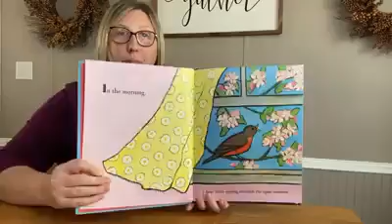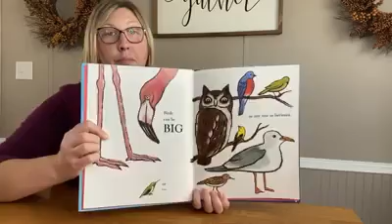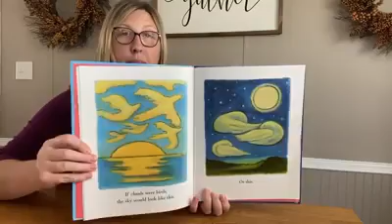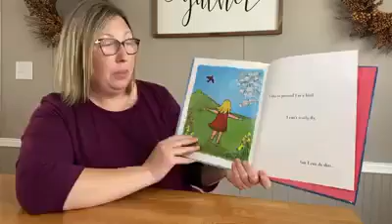Story Time with WBHML: "Birds" by Kevin Henkes, read by Ms. Brandi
On this episode of Story Time with WBHML, Ms. Brandi reads the book "Birds" by Kevin Henkes.